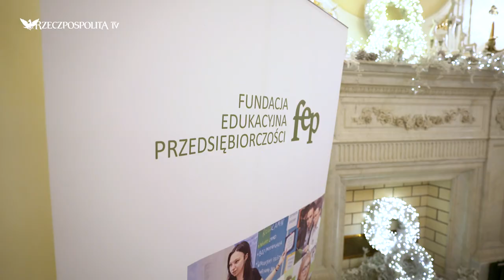Program Stypendiów Pomostowych